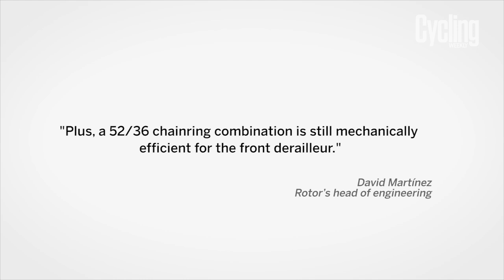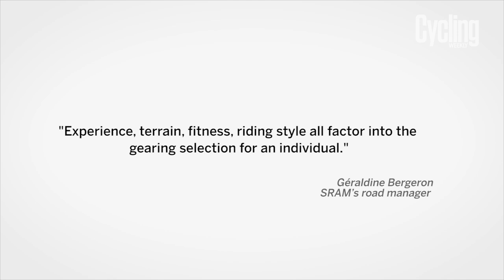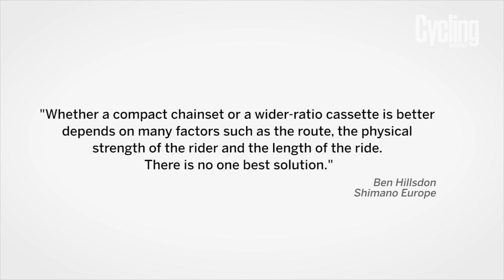Is The Compact Chainset Dead? | Tech Q's | Cycling Weekly